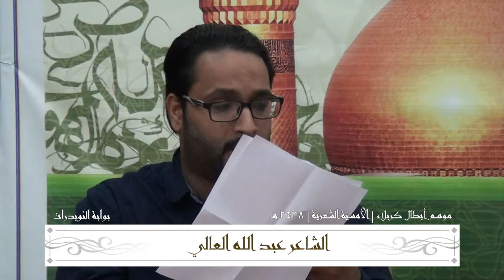الشاعر عبد الله العالي | مولد أبطال كربلاء ١٤٣٨هـ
مولد أبطال كربلاء ١٤٣٨هـ
الأمسية الشعرية
مأتم آل خاتم